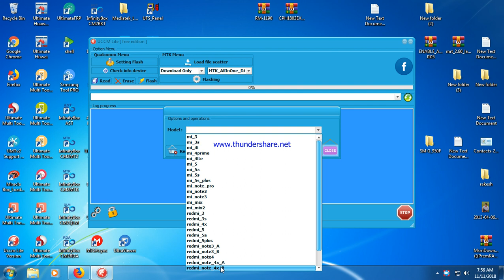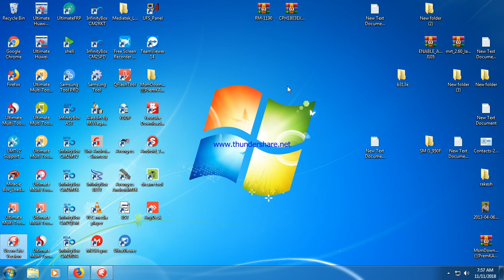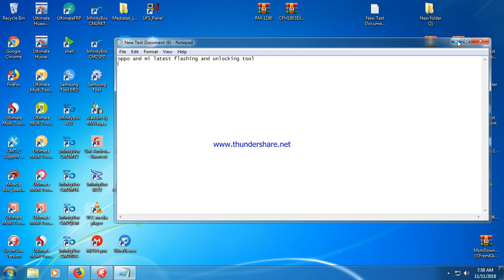UCCM TOOL ALL LATEST OPPO MI UNLOCKING pattern&frp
PASSWORD---uccmcrot